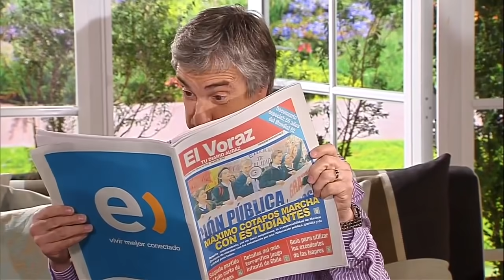Deberías entrar al reality | Pobre rico - T1E112